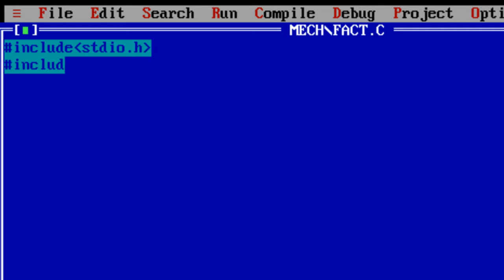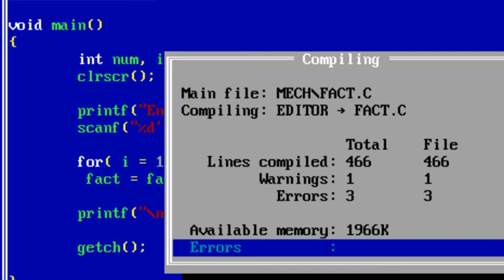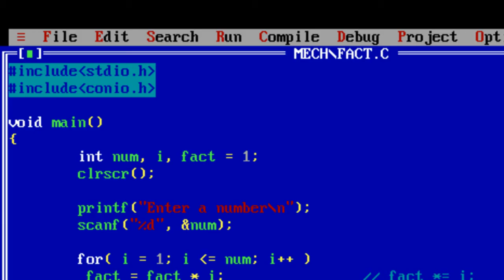Factorial of A Given Number: C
C program to find Factorial of a given number.
Ex: If user enters 5

5! = 5 x 4 x 3 x 2 x 1 = 120

In mathematics, the factorial of a non-negative integer n, denoted by n!, is the product of all positive integers less than or equal to n.